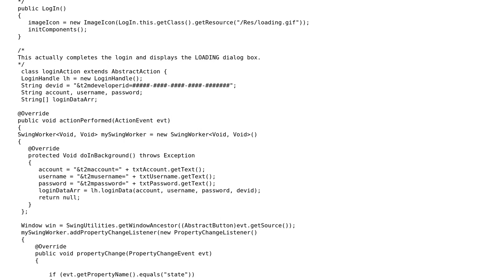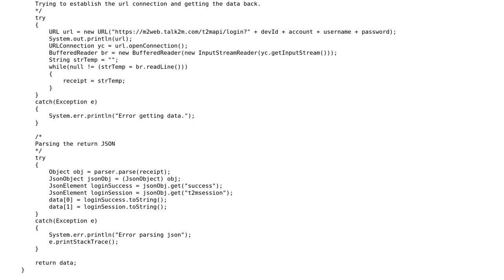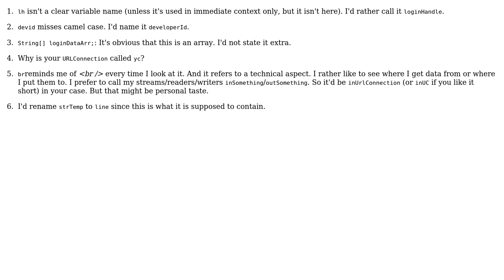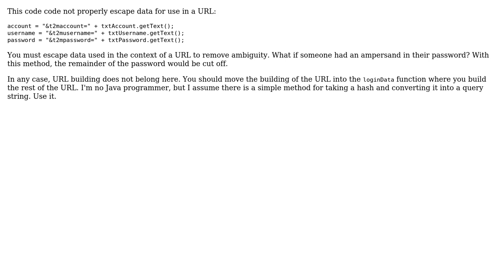Code Review: Login for desktop application (3 Solutions!!)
Code Review: Login for desktop application

With thanks & praise to God, and with thanks to the many people who have made this project possible! | Content (except music & images) licensed under CC BY-SA | Music | Images & others | With thanks to user tim user Jamal user Gerold Broser user Brad user basic and the Stack Exchange Network Trademarks are property of their respective owners. You are responsible for your own actions.